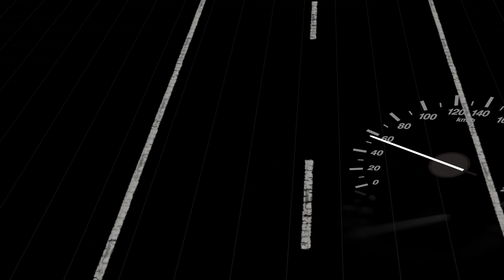05 Lane Departure Warning System for Mazda CX-5, Mazda CX-9 & Mazda 6